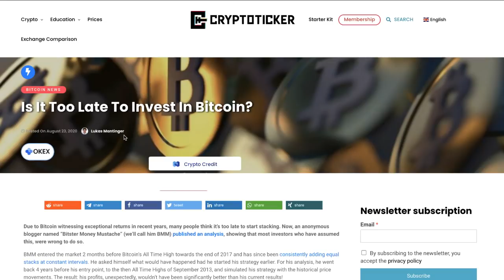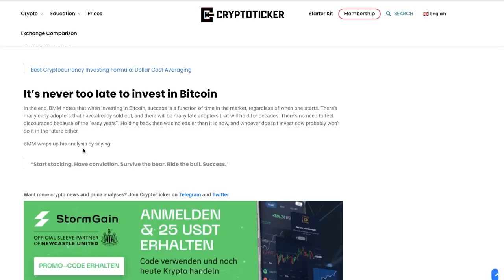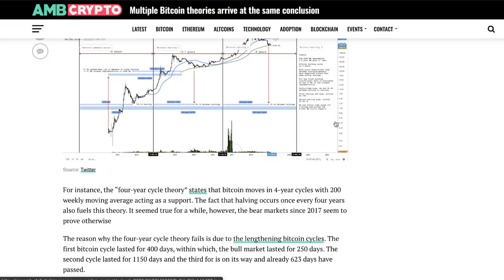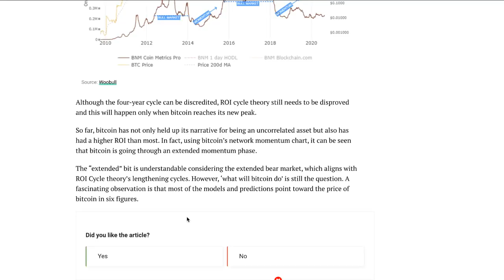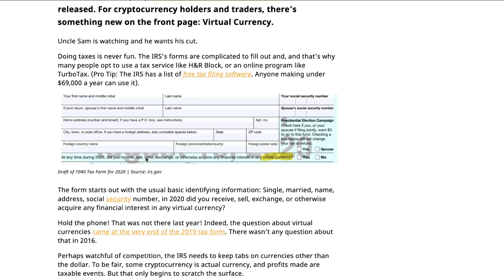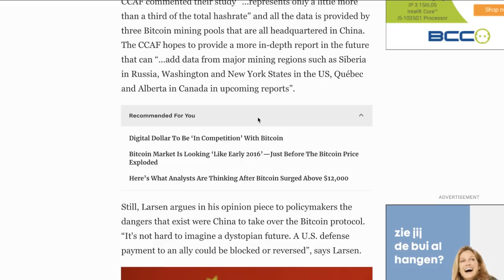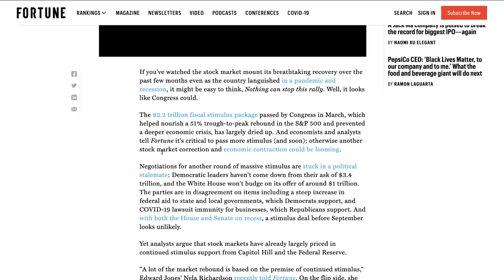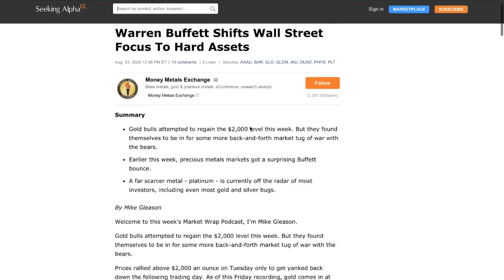Ripple XRP News: Ripple Founder Warns Us All About The Near Future & Is It Too Late To Invest?